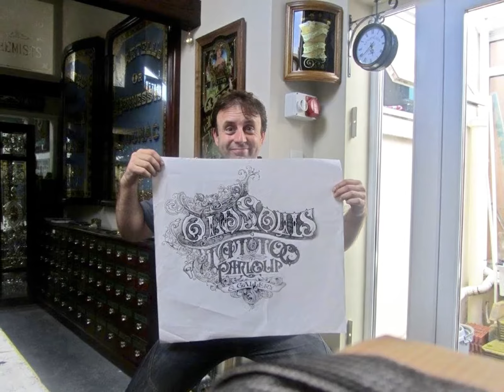David A Smith